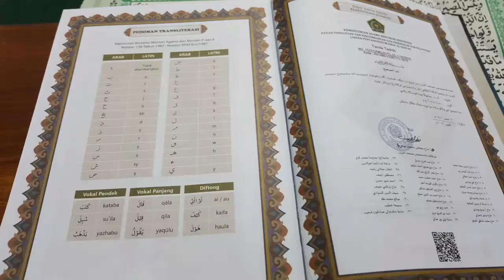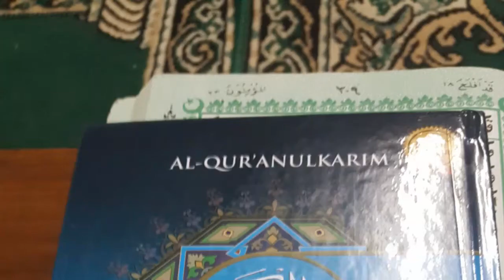Tadarus Al Qur'an 8 Romadon 1441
Di Mushola Roudhotutu Tholibin dan Mushola Slafiah
Bersama khafid, cak kholil dan H. Mahfudz
Bersama irsya, khudori, iip dan sarungbandel